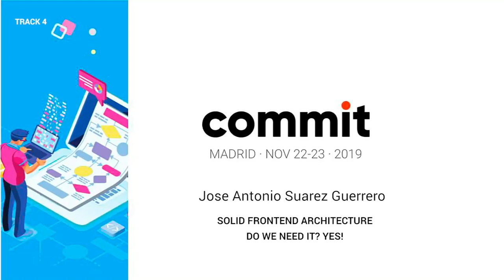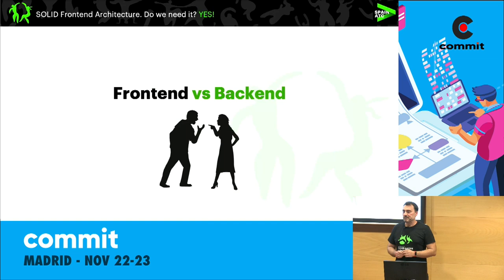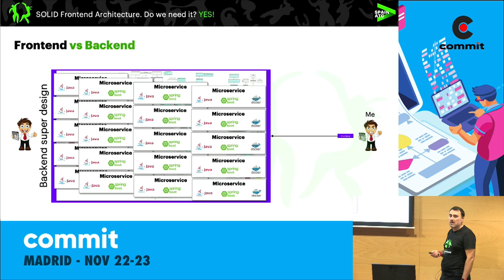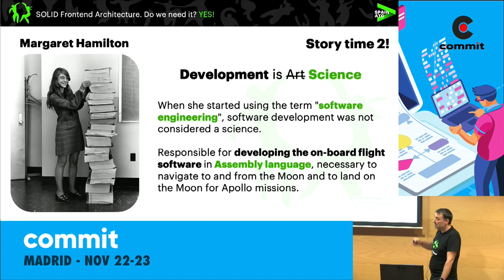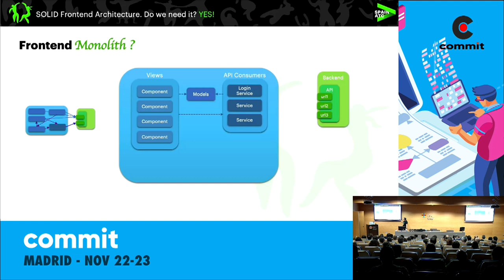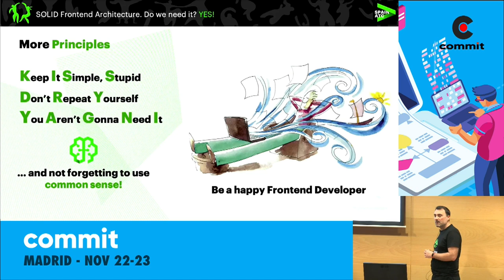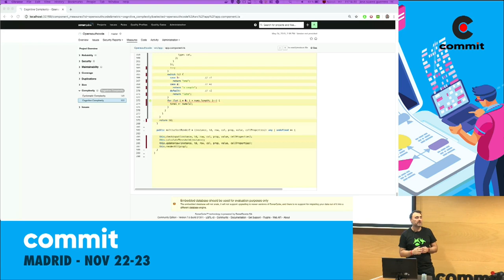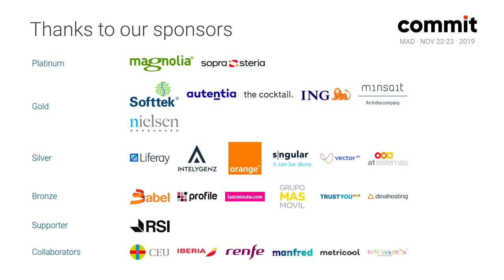José Antonio Suárez Guerrero - SOLID Frontend Architecture. Do we need it? Yes!